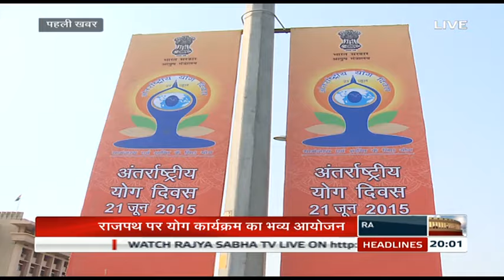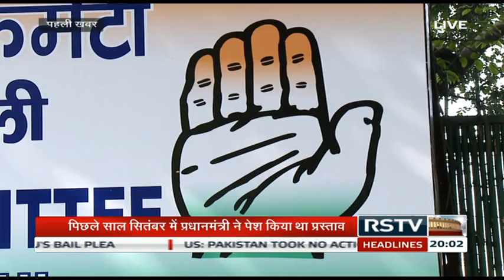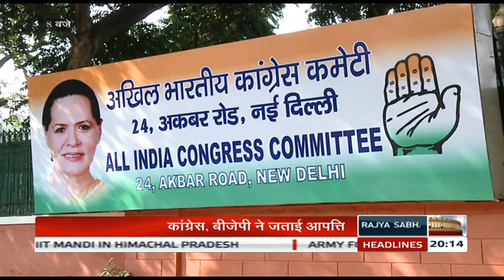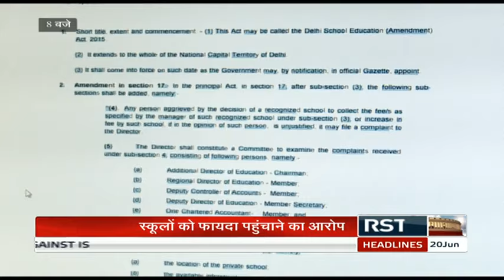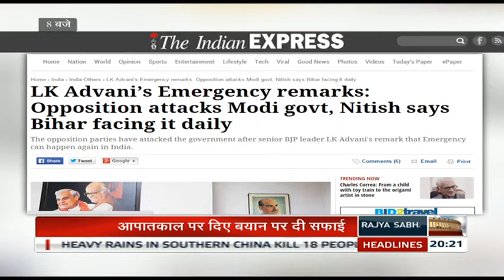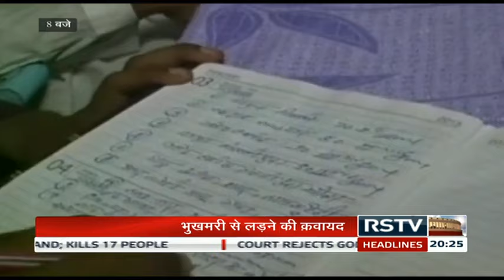Hindi News Bulletin | हिंदी समाचार बुलेटिन - June 20, 2015 (8 pm)